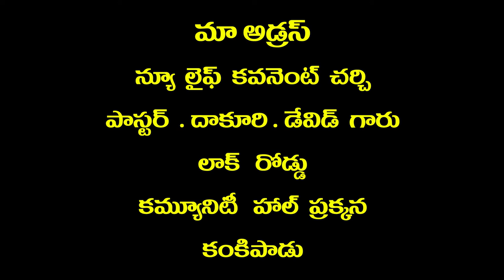pas dakuri david garu 30 6 2021